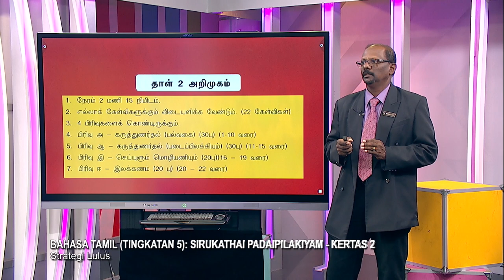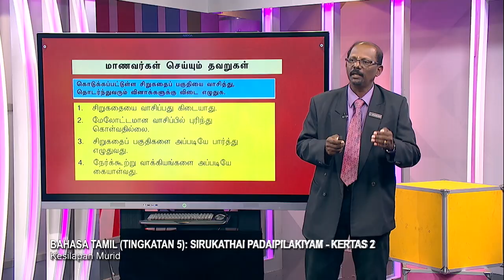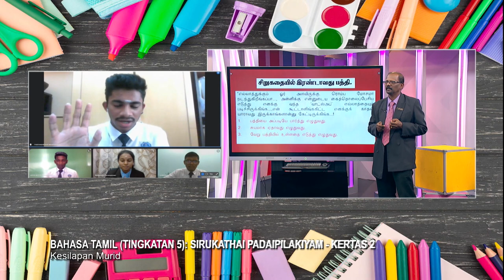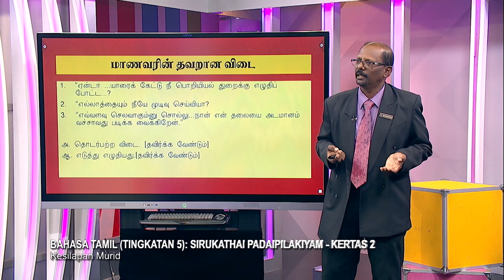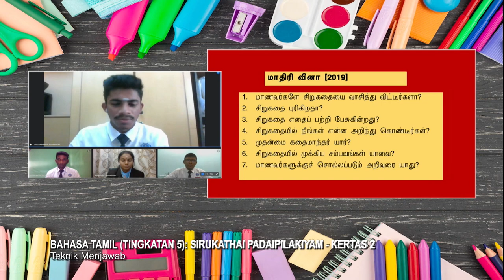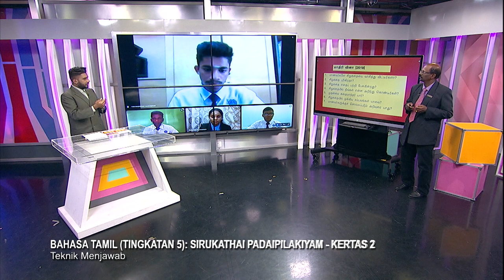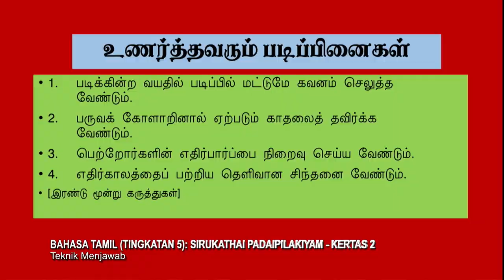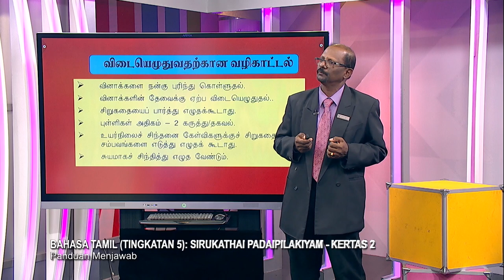SUKSES 2022 Q3 Q4 EP 3 BAHASA TAMIL TINGKATAN 5 SIRUKATHAI PADAIPILAKIYAM KERTAS 2